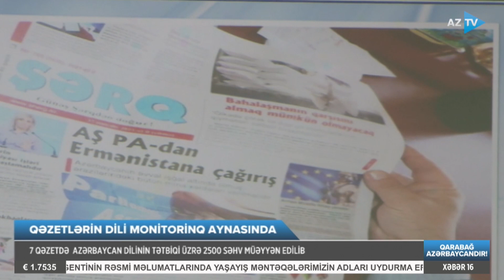7 qəzetdə aparılan monitorinqin nəticələri açıqlanıb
QƏZETLƏRİN DİLİ MONİTORİNQ AYNASINDA